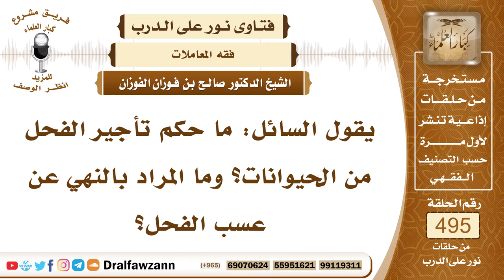7313- المراد بالنهي عن عسب الفحل - الشيخ صالح الفوزان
"7313- يقول السائل: ما حكم تأجير الفحل من الحيوانات؟ وما المراد بالنهي عن عسب الفحل؟
الجواب: الجواب: عسب الفحل هو ماؤه، عسب الفحل ماء الضراب، وهذا منهي عنه، نهى عن عسب الفحل؛ لأن هذا من الأمور التي يجب أن تبذل من باب المروءة والإحسان، ولا يؤخذ عليها شيء، وأيضًا أن هذا فيه دناءة أنه يبيع ماء الفحل، فهذا فيه دناءة، وفيه أيضًا قلة مروءة.
السيرة الذاتية:
للاشتراك في قناة الشيخ صالح الفوزان

14_ الشيخ محمد أمين الشنقيطي
يتيوب

15_سماحة المفتي عبد العزيز آل الشيخ
 يوتيوب

رئيس الفريق
لمشروع كبار العلماء